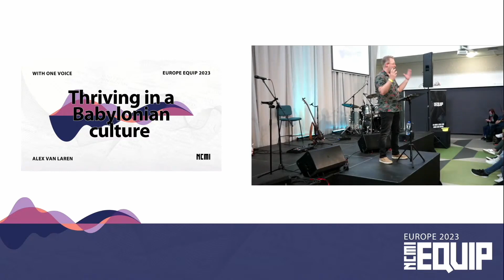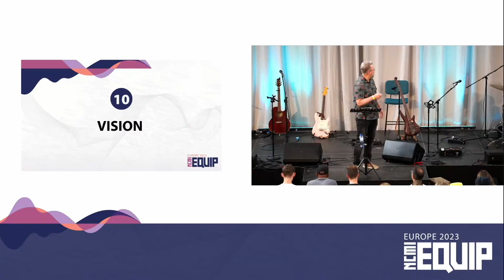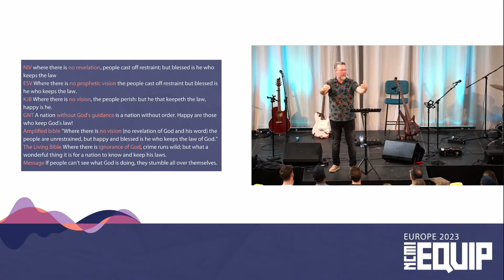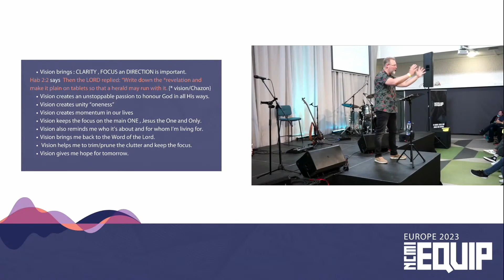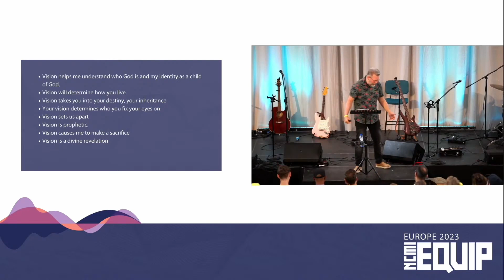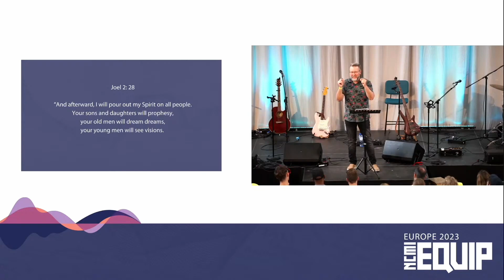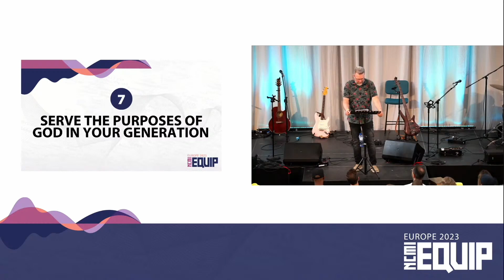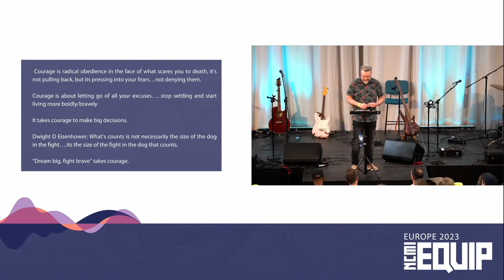Thriving in a Babylon Culture | Alex Van Laren | NCMI Europe Equip 2023 | S8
Alex Van Laren shares with us at the 2023 Europe Equip in Utrecht, Netherlands.

The NCMI Europe Equip is about connecting with believers in Christ from across Europe and the world from different cultures and backgrounds, encouraging each other, worshipping together, and celebrating what God is doing through our partnerships.